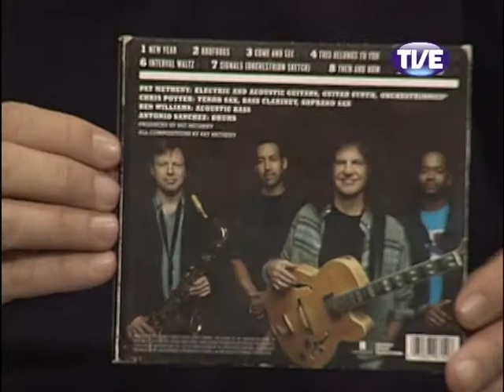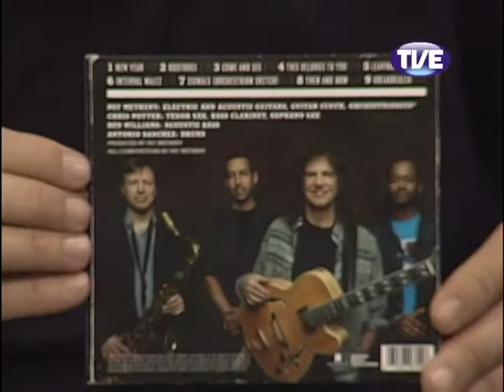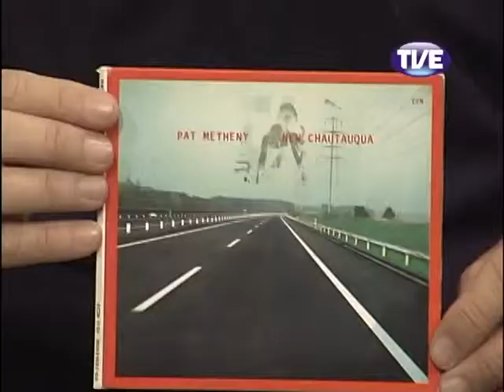Estação Cultura 05/06/2013